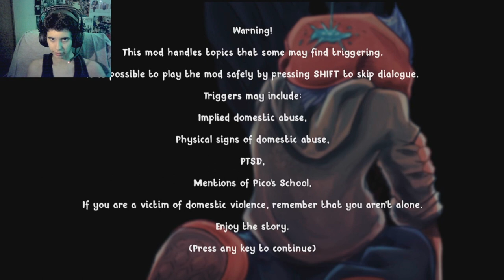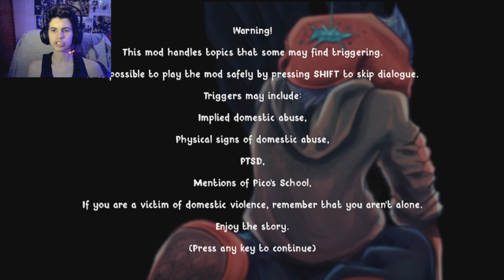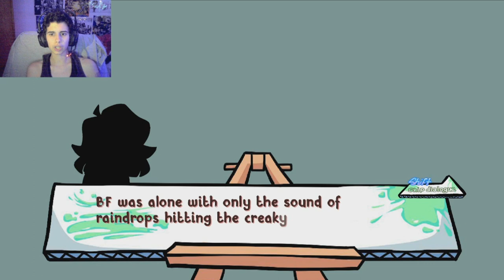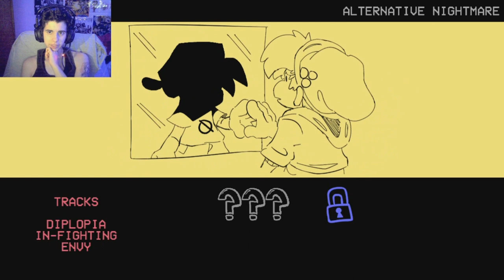Friday Night Funkin SOFT Mod - Pico and BF are running together!! (Part.1)- MLS